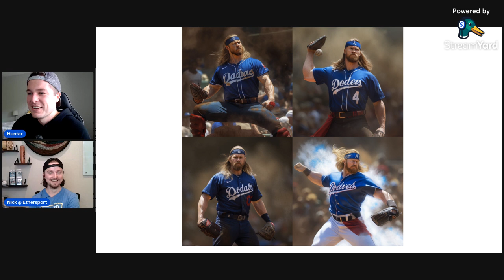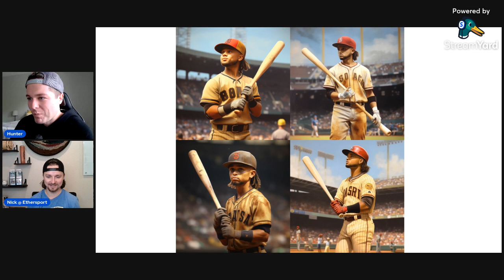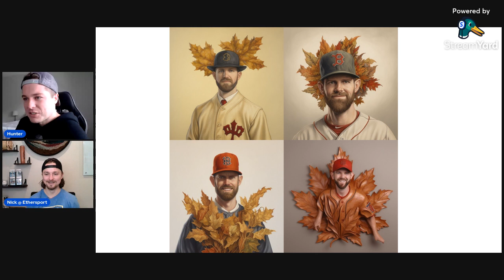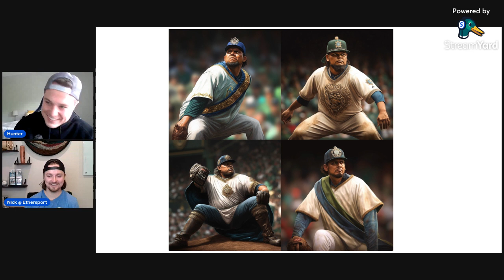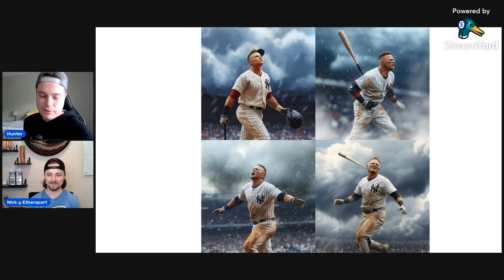Guessing the MLB Player's Nickname using Midjourney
Today we are testing Nick's (@nmitchell11) knowledge of MLB Player nicknames.

I have combined the player with their nickname using the AI generative art tool Midjourney to create the pictures.

How many were you able to get?